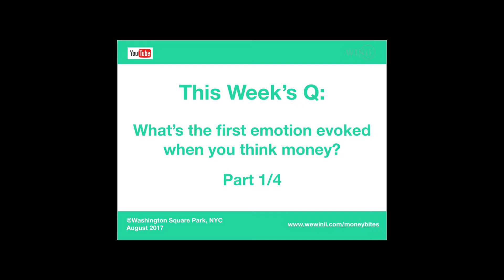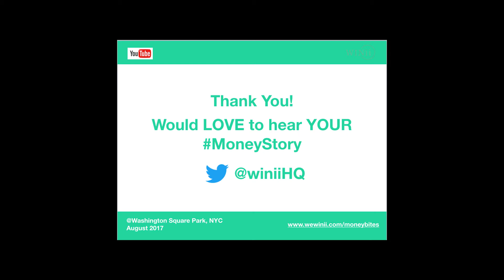HeyStranger!// Trust Fund and Materialism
Receiving a trust fund in her 60s. Experience over materialism. Looking back, you don't get as much pleasure from things as much as you thought you would.